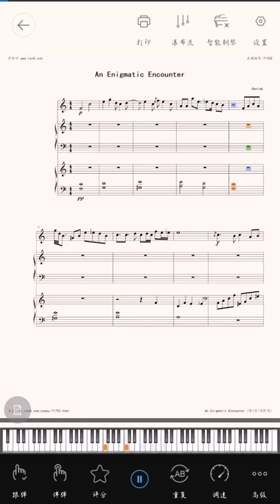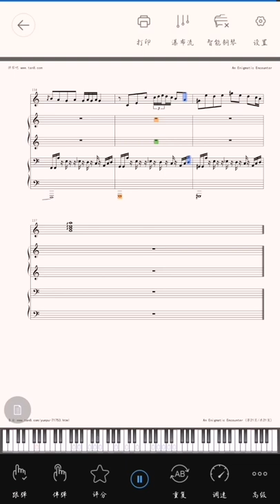An Enigmatic Encounter Piano Sheet